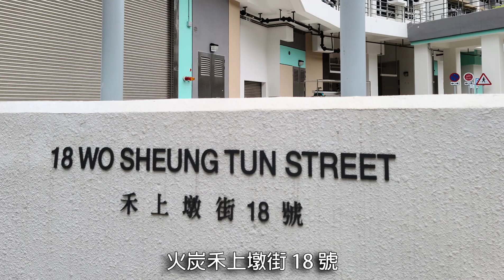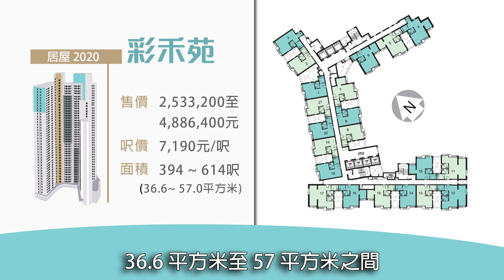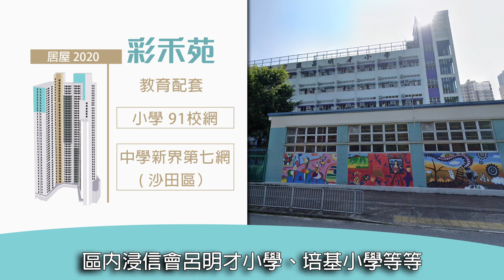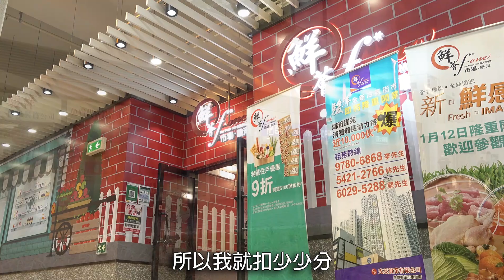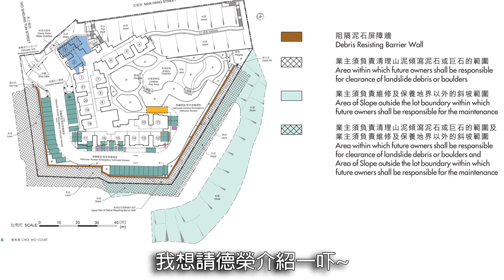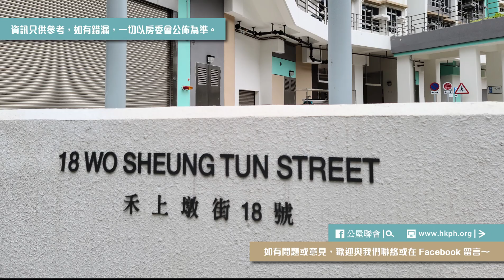公屋聯會【公屋有理講】210430 EP135 公屋聯‧睇樓團之彩禾苑篇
主持：
劉德榮 公屋聯會委員
薛    啟 公屋聯會地區幹事

內容：今集同大家介紹位於沙田火炭，禾上墩街彩禾苑。

彩禾苑苑屬單幢式居屋屋苑，非標準設計大廈，共806伙，估計人口2,480人。屋苑售價2,533,200至 4,886,400元，平均7,190元/呎，屋苑提供單位比較大，最細單位有 394 呎的一房單位，而最大的單位有 614 呎的三房套房單位，屬近期居屋中少見。

屋苑位於火炭工業區側，鄰近駿洋邨，距離火炭鐵路站有一段距離，位置並不理想。景觀方面，單位窗外景觀，卻少有直望工業區及駿洋邨，大部份單位都可望山景。屋苑內沒有商鋪，生活需要及交通配套都要與駿洋邨共用。對於一個近二萬人居住的社區，可能感到吃力。交通配套都與駿洋邨共用，仍有待進一步改善。附近雖然有桂地街花園，山尾街遊樂場，但缺少住宅區應有的休憩設施。